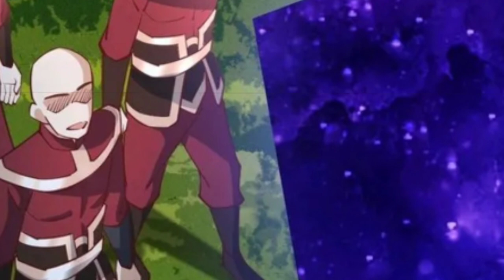the strongest supreme system || episode 109 | explain in hindi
the strongest supreme system || episode 109

SUMMARY :-
Xiao Tian, a human on earth, was summoned by Empress Zi Ruoyan to the Great Yan Dynasty to become her husband at the time of life and death, and got a “Strongest Supreme System”, but Xiao Tian only wanted to be the ultimate soft rice prince of the Empress! So he resolutely rejected the system, but he didn’t expect that the strong system’s style of painting would suddenly change into a “dog-licking system”? !

LIKE👍 SUBSCRIBEA🔔 SHARE💯

urban manga
urban manga explained in hindi
system manga explained in hindi
anime
manga
manhua
manga hindi
explained in hindi manga
explanation in hinid manga
explain in hindi manga
mangaka explain in hindi
romantic manga explained in hindi
manga love story explained in hindi
korean drama explained in hindi
bi explain in hindi
anime explained in hindi manga
anime comics explained in hind
haikyuu characters
anime characters
my hero academia characters
manga plus